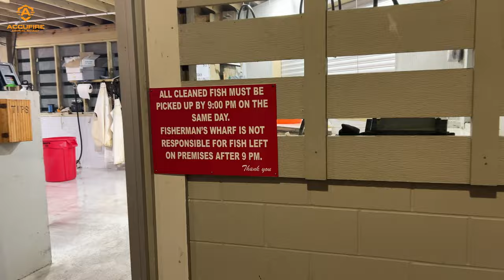Giggin' FLOUNDER & BLACK DRUM in Port Aransas, TX | Gigging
Took off to Port Aransas, Texas for a little vacation and decided to go giggin'. If you have never been giggin', you need to at least give it a try. We stabbed so many flounder and black drum, all while trying to watch our P's & Q's if you know what I mean.  The next day we took the cleaned fish to a local restaurant, where they cooked them 5 different ways for us to eat, and let me tell you, it was amazing!

If you're down in Port Aransas, look up Paul Schmidt Guide Service. That guy was awesome. We couldn't have asked for a better experience.